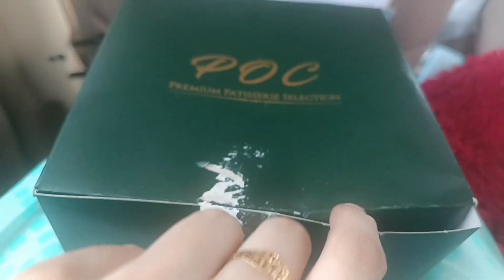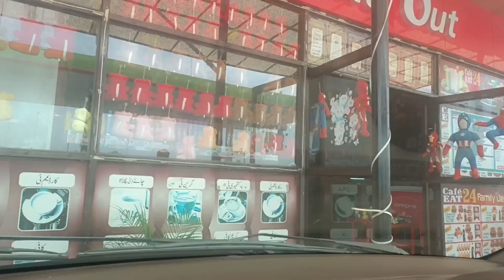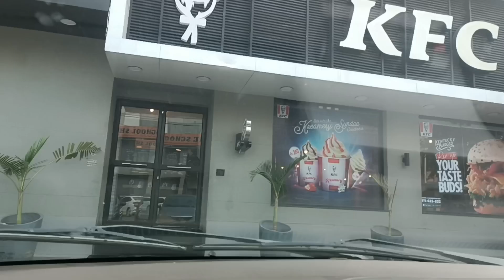plaster utar giya 🙏 beti ki birthday party 🥳 Lahore k chakr 😥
hi you tube family New video uploaded

Lahore visit
plaster utar giya hy
again cheque up
Lahore visit
shopping from Lahore